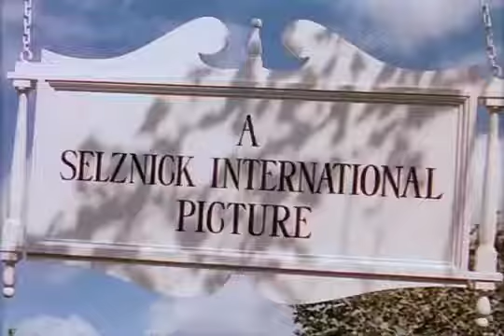Duel in the Sun Official Trailer 1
Ciné-club jeudi 20 déembre 20h15 Caméo Commanderie
de King Vidor avec Jennifer Jones, Gregory Peck, Joseph Cotten... 2h18
Scott Chavez est condamné à la pendaison pour avoir assassiné sa femme, Indienne, qui multipliait les aventures extra-conjugales. Avant de mourir, il confie sa fille, Pearl, à une ancienne amie, Laura Belle McCanles, installée dans un ranch texan avec son mari, Jackson, sénateur infirme, et ses deux fils, Jesse et Lewt. Pearl est fort mal accueillie par le père, mais plaît immédiatement aux deux frères.
Jesse, un gentleman, garde ses sentiments pour lui alors que son cadet Lewt, un voyou sans scrupules, cherche assitôt à séduire la jeune fille. Pearl, qui a promis à son père de devenir une jeune fille honorable, résistera autant qu'elle peut avant de céder à Lewt...